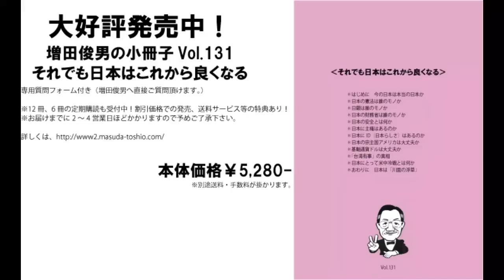２・アメリカの対中冷戦は表向きで、本音は別にある（2023/3/9）増田俊男のラジオ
‹経歴›
1962年　慶應義塾大（商）卒、東急エージェンシー
1974年　渡米（加州）、日本車専門修理工場チェーン、全米唯一畳製造工場
1986年　ハワイ移住、合衆国の対先住ハワイアン謝罪、土地奪還成功に尽力
1995年　帰国
1997年 「時事直言」創刊
1999年～2022年　ラジオ放送（ラヂオもりおか・毎朝月－金曜日）
2002年　Straight From Shoulder(英字ニュースレター)創刊
2009年 ～2022年「ここ一番！」（マーケット情報誌）
2012年～2022年 「目からウロコのインターネットセミナー」
2020年～2022年 「インターネット国際政経塾」
2022年　ラジオ新番組スタート「美しい国、日本」の為に（ラヂオもりおか・毎週土曜日）
2022年12月～　増田俊男の「インターネット目からウロコの増田塾」スタート

2019 年　「SAMURAI Lecture」スタート